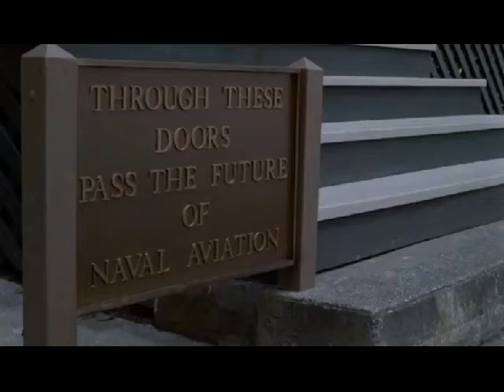Oficer i dżentelmen - Sierżant Foley